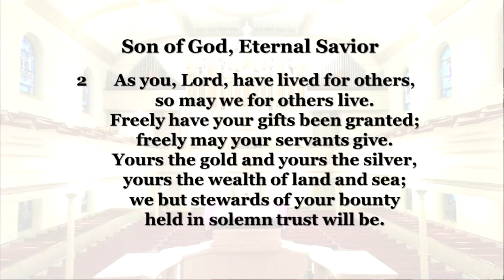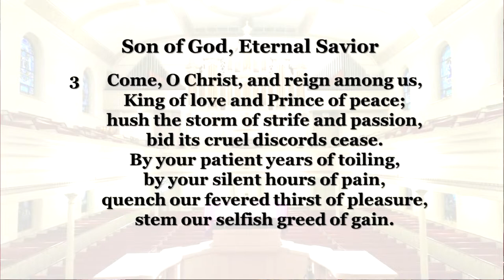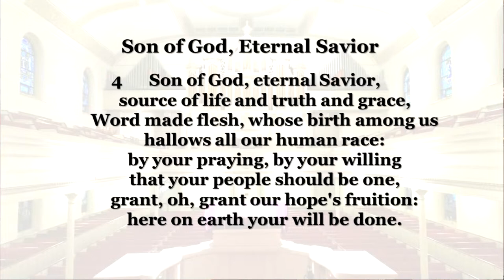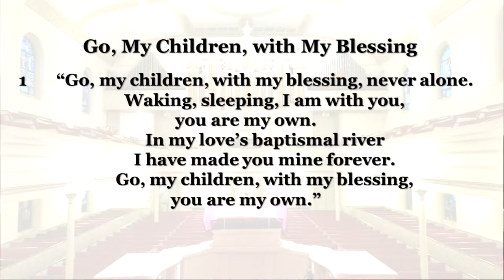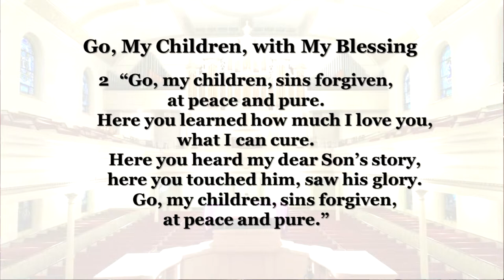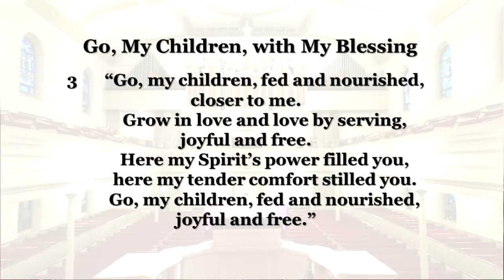March 24, 2024 Holy Trinity Lutheran Church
Sunday Worship Service from beautiful Holy Trinity Church in Lancaster, Pennsylvania,  All Welcome!